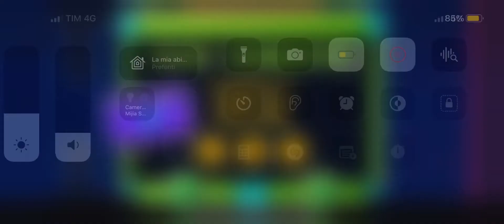Geometry dash livello (jumper)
Link Amazon